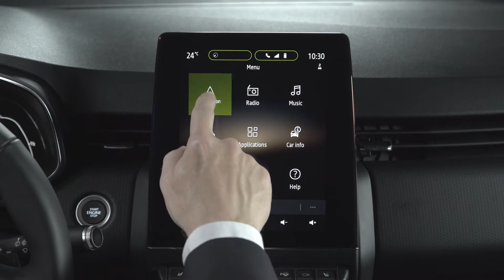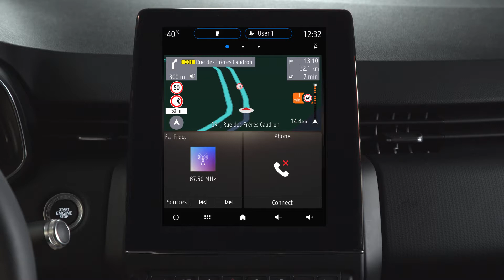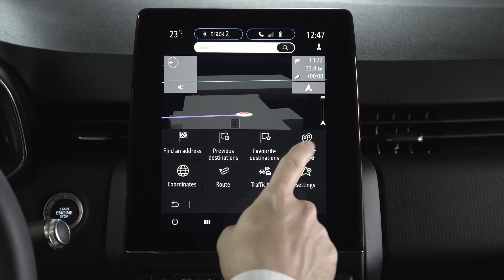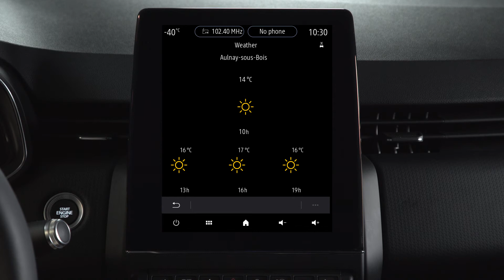Storitev Renault EASY LINK - Pametni navigacijski sistem: storitve TomTom